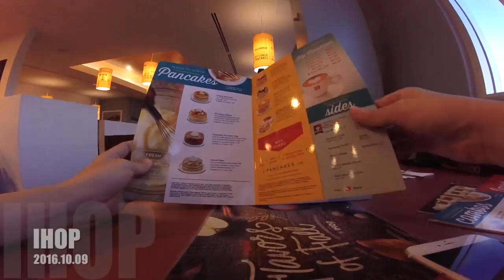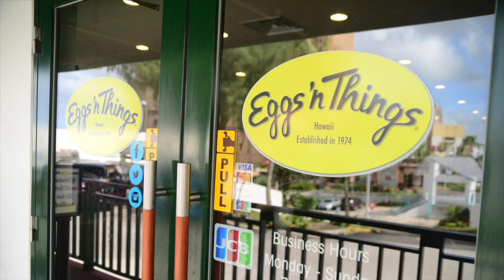2016 Guam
Travel to Guam 2016